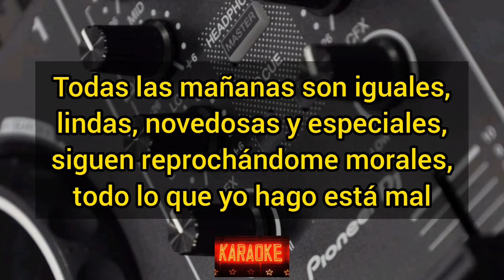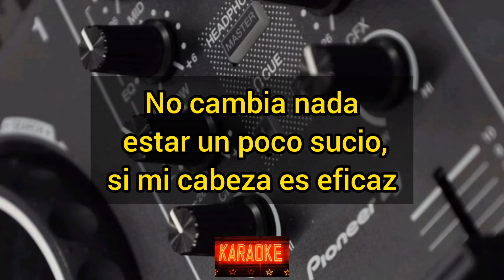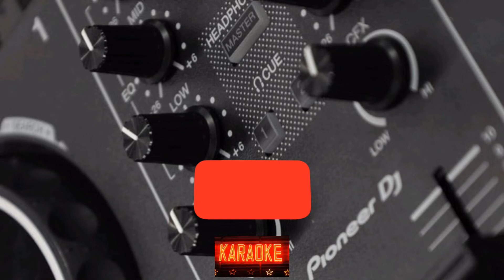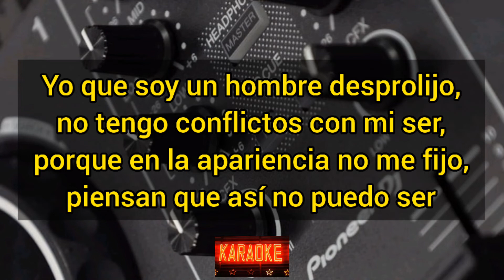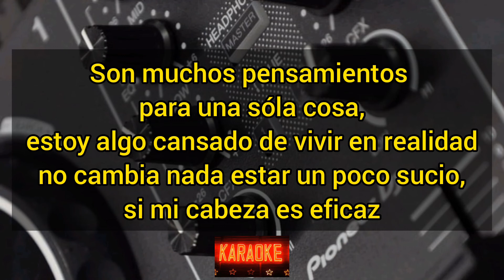sucio y desprolijo - karaoke - divididos ( pista original y letra )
hace rato que quería hacer este karaoke